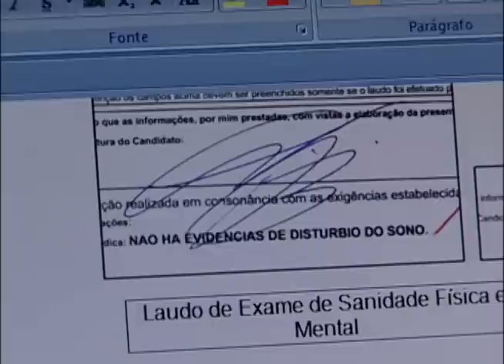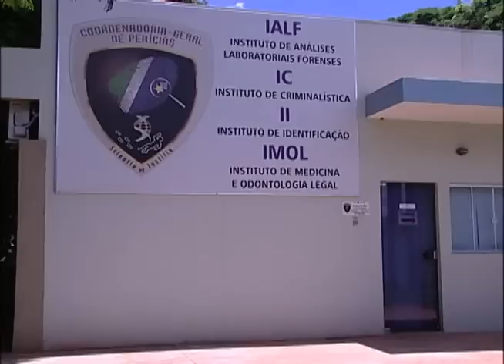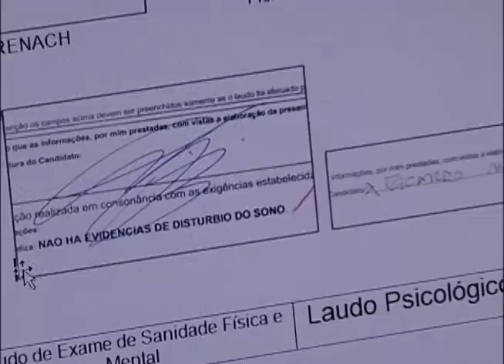130220 Escrita Exame Grafotecnico